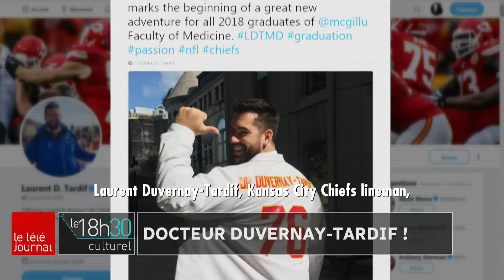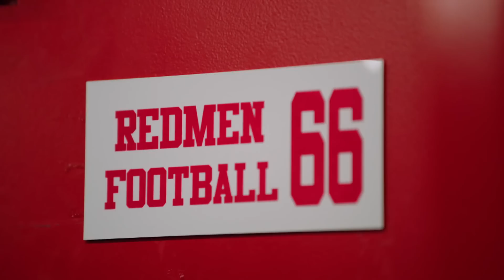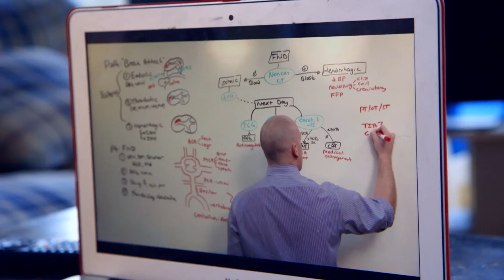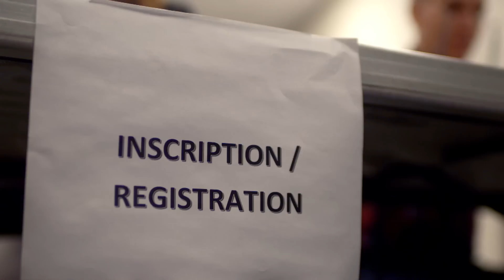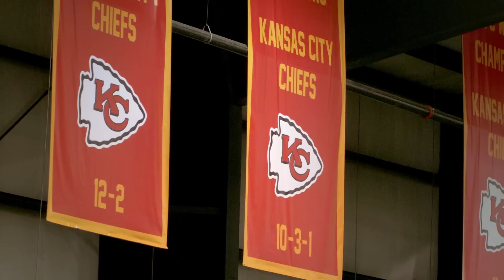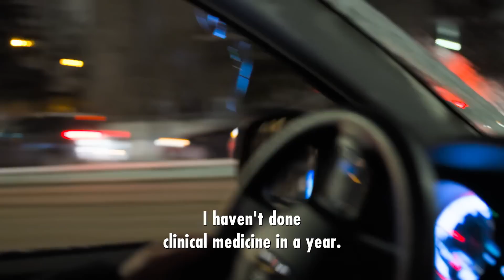The First Active NFL Player to Become a Doctor: Blocking for Mahomes & Saving Lives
Canadian-born Kansas City Chiefs Guard, Laurent Duvernay-Tardif, became the first NFL player to earn his medical degree while playing in the NFL. Find out how the Montreal native balanced the demands of becoming an M.D. with his growth into one of the best offensive linemen in the NFL.

Le garde canadien des Chiefs de Kansas City Laurent Duvernay-Tardif est devenu le premier joueur la NFL à décrocher son diplôme en médecine comme athlète actif dans le circuit. Découvrez comment le Montréalais d’origine a équilibré les exigences conduisant à son titre de médecin avec sa croissance le conduisant parmi les meilleurs joueurs de ligne à l’attaque de la NFL.